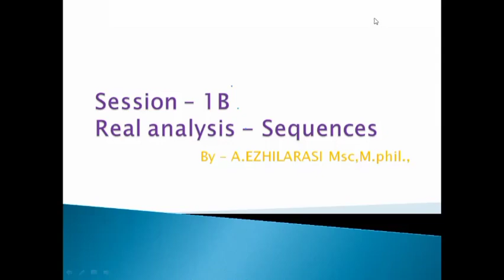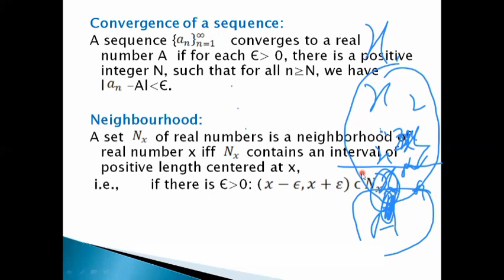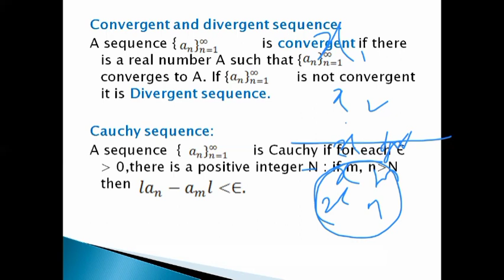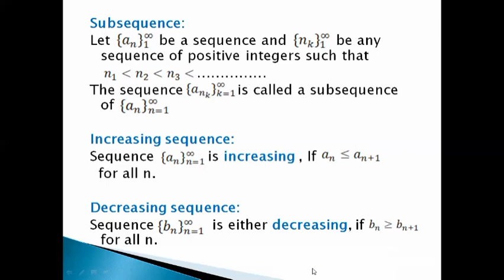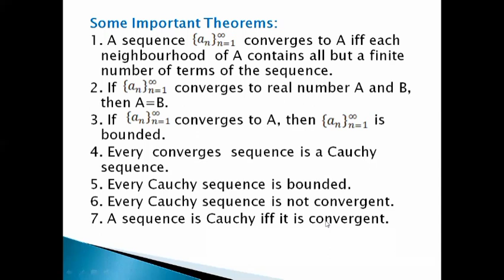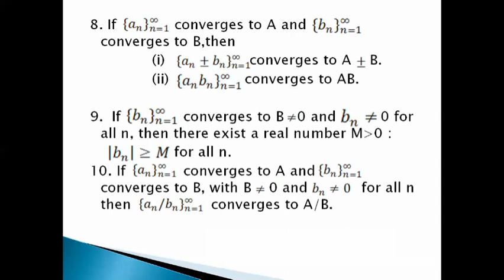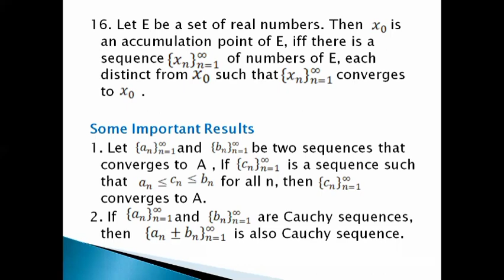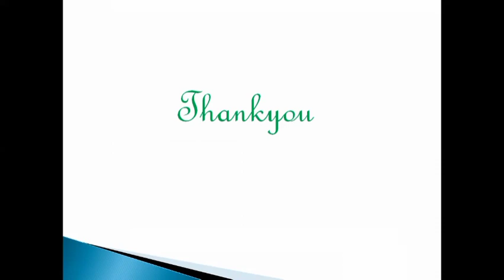maths chapter 6